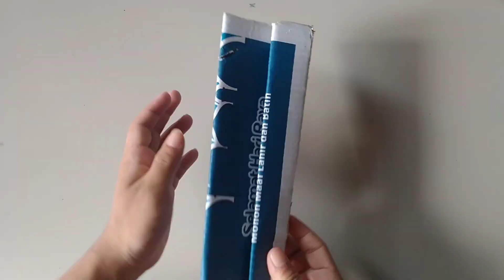Paper Plane Launcher Rubber Band - Cardboard Paper Airplane Launcher (22)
-Paper A4
-Cardboard size 21x30 cm